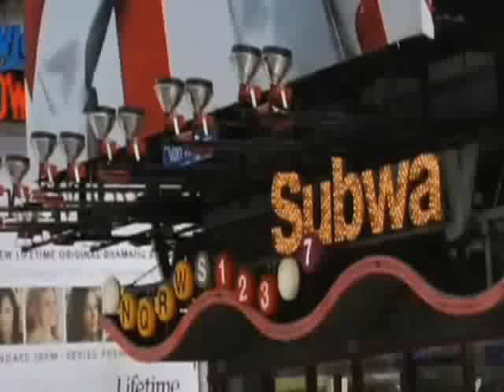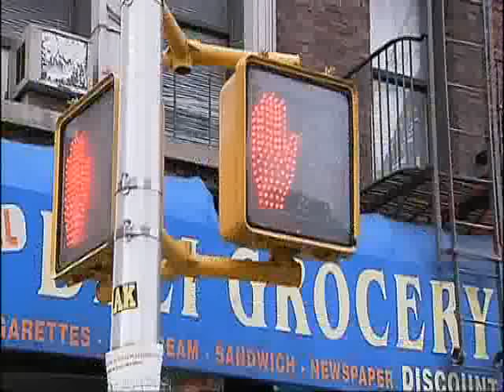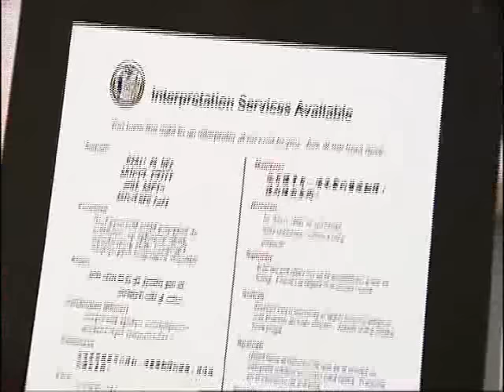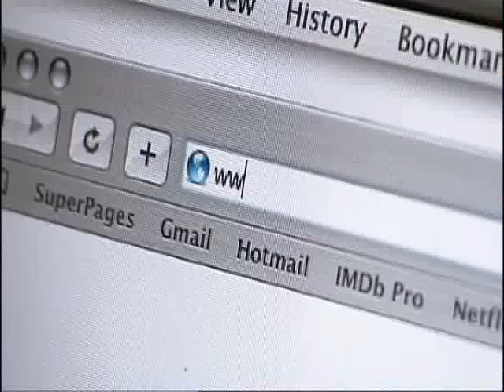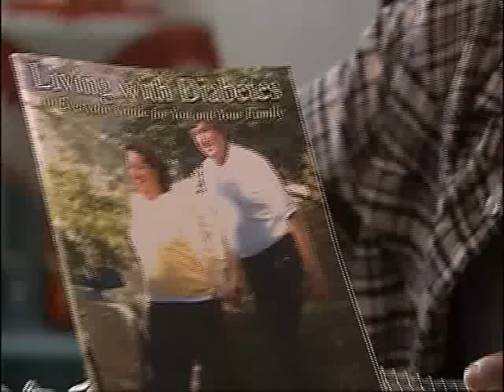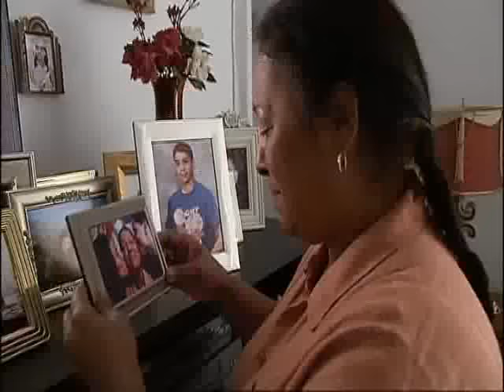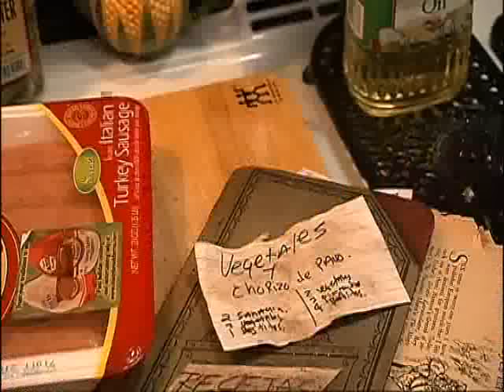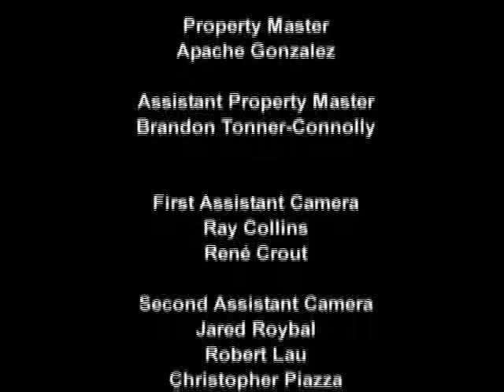New Life Cafe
We Are New York is an Emmy-Award winning educational television series produced by the NYC Mayor's Office and the City University of New York. The comedic drama series is based on true-to-life stories of immigrants making their way in New York City.